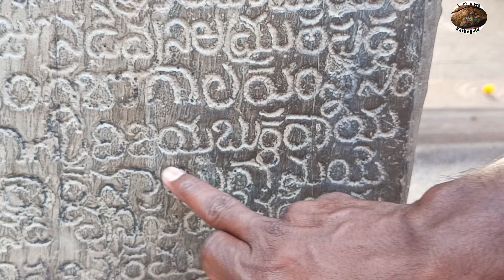ಕಲ್ಲಿನ ಬಸವಣ್ಣ ಎದ್ದು ನಿಂತಾಗ. ಕಲಿಯುಗ ಅಂತ್ಯವಾಗುತ್ತೆ ಅಂತ ಕಾಲಜ್ಞಾನೀ ಹೇಳಿದ ಬಸವಣ್ಣ ಇದೇ. @ಕಿಷ್ಕಿಂದೆಯಕಥೆಗಳು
ಶ್ರೀ ಯಾಗಂಟಿ ಉಮಾ ಮಹೇಶ್ವರ ದೇವಸ್ಥಾನ ಅಥವಾ ಯಾಗಂಟಿಯು ಪ್ರಸಿದ್ಧ ಶೈವ ಕ್ಷೇತ್ರವಾಗಿದೆ. ಯಾಗಂಟಿಯು ಭಾರತದ ಆಂಧ್ರಪ್ರದೇಶ ರಾಜ್ಯದ ಕರ್ನೂಲ್ ಜಿಲ್ಲೆಯಲ್ಲಿ ಕಾಲಜ್ಞಾನಿ ಶ್ರೀ ಶ್ರೀ ಬ್ರಹ್ಮನವರು ವಾಸಿಸುತ್ತಿದ್ದ ಬನಗಾನಪಲ್ಲಿ ಪಟ್ಟಣದ ಸಮೀಪದಲ್ಲಿರುವ ಒಂದು ಪುಣ್ಯಕ್ಷೇತ್ರವಾಗಿದೆ. ಈ ದೇವಾಲಯವನ್ನು ವೈಷ್ಣವ ಶೈಲಿಯಲ್ಲಿ ನಿರ್ಮಿಸಲಾಗಿದೆ. ಯಗಂಟಿ ತನ್ನ ಆಹ್ಲಾದಕರ ಪ್ರಕೃತಿ ಸೌಂದರ್ಯದಿಂದ ಮನಸೆಳೆಯುವ ಪುಣ್ಯಕ್ಷೇತ್ರಗಳಲ್ಲಿ ಒಂದು. ಇಲ್ಲಿ ಸ್ಥಾಪಿಸಲಾದ ನಂದಿ ಪ್ರತಿಮೆಯು ಪ್ರತಿ 20 ವರ್ಷಗಳಿಗೊಮ್ಮೆ ಒಂದು ಇಂಚುಗಳಷ್ಟು ಬೆಳೆಯುತ್ತಿದೆ ಎಂದು ಭಾರತೀಯ ಪುರಾತತ್ವ ಇಲಾಖೆಯ ಸಮೀಕ್ಷೆ ದೃಢಪಡಿಸಿದೆ. ಯಾಗಂಟಿ ಉಮಾಮಹೇಶ್ವರ ಸ್ವಾಮಿ ದೇವಸ್ಥಾನವು ಬನಗಾನಪಲ್ಲಿ ಪಟ್ಟಣದಿಂದ 14 ಕಿ.ಮೀ ದೂರದಲ್ಲಿ ಪಾತಪಾಡು ಗ್ರಾಮದ ಸಮೀಪದಲ್ಲಿದೆ. ಇಲ್ಲಿರುವ ಅಗಸ್ತ್ಯ ಮಹರ್ಷಿ ತಪಸ್ಸು ಮಾಡಿದ ಗುಹೆ ಮತ್ತು ವೀರಬ್ರಹ್ಮೇಂದ್ರಸ್ವಾಮಿ ತಪಸ್ಸು ಮಾಡಿದ ಗುಹೆಗಳಿಗೆ ಸಂಬಂಧಿಸಿದಂತೆ ಐತಿಹಾಸಿಕ ಮತ್ತು ಪೌರಾಣಿಕ ದಂತಕಥೆಗಳನ್ನು ಹೇಳಲಾಗುತ್ತದೆ. ಯಾಗಂಟಿ ದೇವಸ್ಥಾನದಲ್ಲಿರುವ ನಂದಿ ವಿಗ್ರಹದ ಹೆಸರು "ಯಾಗಂಟಿ ಬಸವಣ್ಣ". "ಕಲಿಯುಗದ ಅಂತ್ಯದ ವೇಳೆಗೆ ಯಾಗಂಟಿ ಬಸವಣ್ಣನವರು ಉದಯಿಸಿ ಸ್ಥಾನ ಪಡೆಯುತ್ತಾರೆ ಎಂದು ಶ್ರೀ ಶ್ರೀ ಪೋತುಲೂರಿ ವೀರಬ್ರಹ್ಮೇಂದ್ರಸ್ವಾಮಿಗಳು ಭವಿಷ್ಯವಾಣಿಯಲ್ಲಿ ವಿವರಿಸಿದ್ದಾರೆ". ಶ್ರೀ ಅಗಸ್ತ್ಯ ಮಹರ್ಷಿಗಳ ಶಾಪದಿಂದ ಈ ಗ್ರಾಮದಲ್ಲಿ ಕಾಗೆಗಳು ಇಲ್ಲವೆಂಬ ಪ್ರತೀತಿ ಇದೆ.